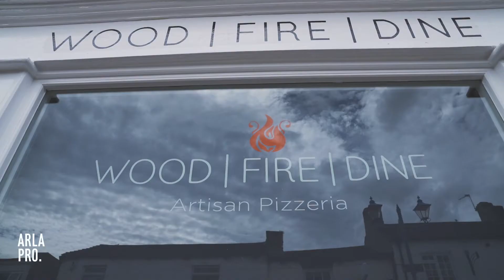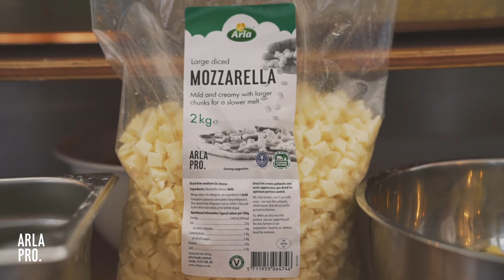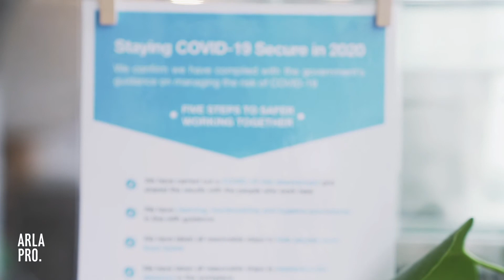Be a PRO at Pizza Delivery ft. Mark Baber at Wood Fire Dine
Watch as Mark, co-owner of Wood Fire Dine talks about the challenges faced during the coronavirus outbreak and how he had to quickly adapt his business to delivery. Supported by the Arla Pro Pizza Delivery guide Mark and his team were able to successfully deliver tasty pizza at restaurant quality.